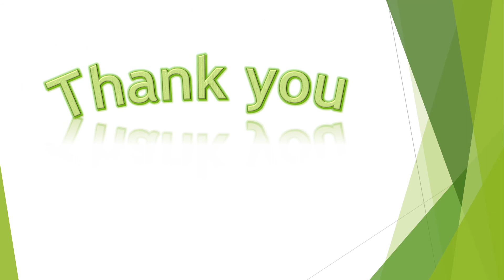Google to invest in Reliance Industries